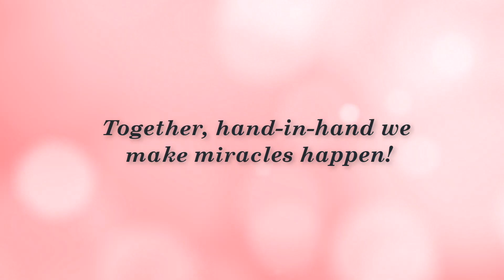Stephanie Reports Not Needing Medication Anymore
Thanks to the Quantum Twine Wave Effect®, Stephanie noticed all these benefits:

0:59 - She now has deep sleep
3:45 - Pain disappears fast
4:39 - No more blood pressure medication and beta-blockers
5:01 - No more power naps
5:35 - Headaches gone so fast